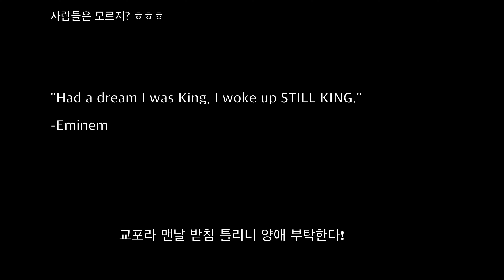당신은 지금 까지 헛살았다... 얼린 야쿠르트 쉽게 먹는 방법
StayHomeandPlay
Stay Home And Play With Me

Produced by Average Rich Asian Media
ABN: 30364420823